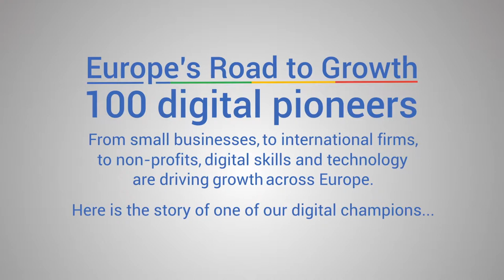MOTIONrehab's Intensive Neurological Rehabilitation Centre Wins Top European Award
MOTIONrehab was delighted to be selected as a Google Europe and Financial Times Top 100 European business leading digital change and in challenging an industry sector with a disruptive business model.

The achievement was celebrated at an event at Google’s Digital Atelier in Brussels, where EU Commissioner Mariya Gabriel congratulated all the winners, alongside Matt Brittin, President of Business & Operations for Google Europe, Middle East, & Africa.

Here's the short film produced by the Financial Times and Google showcasing the work at MOTIONrehab's Intensive Neurological Rehabilitation Centre.

MOTIONrehab has been included in a special report from the Financial Times, Europe’s Road to Growth: ft.com/europe-growth .

To read the full story, please follow the link to our website.